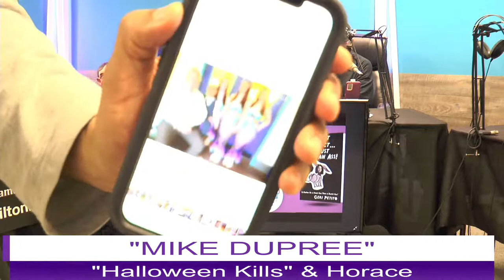"MIKE DUPREE" - "Halloween Kills" & Horace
The Geri Petito Show "MIKE DUPREE" - "Halloween Kills" & Horace